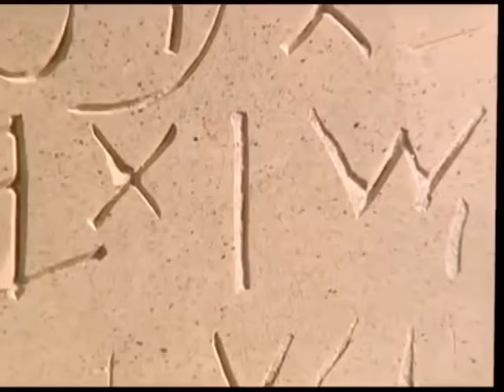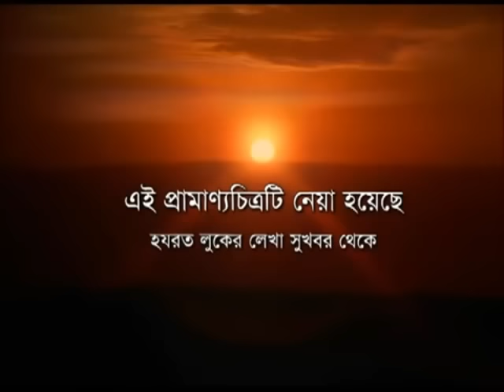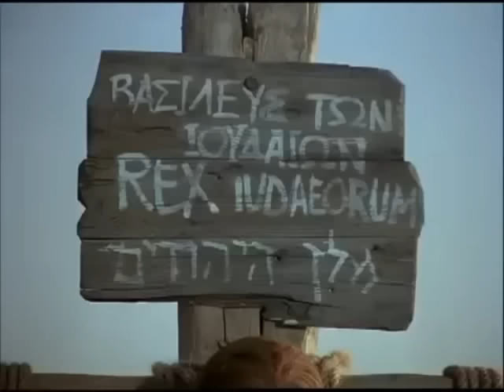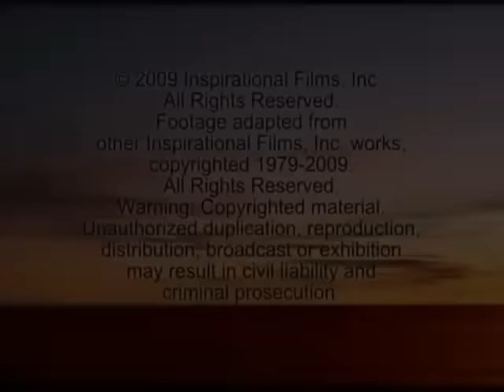হযরত ঈসার জীবনী | Isa Al Masih in Bangla (Gospel of Luke)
A docudrama on the life of Jesus Christ based on the Gospel of Luke, JESUS has been translated into more than 1,000 languages since its 1979 release. It remains the most translated and viewed film in history.